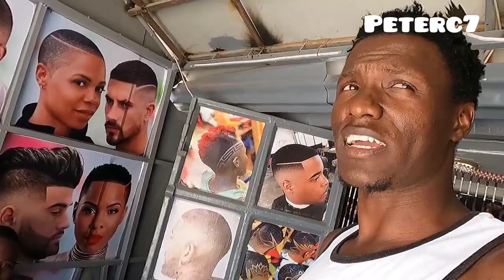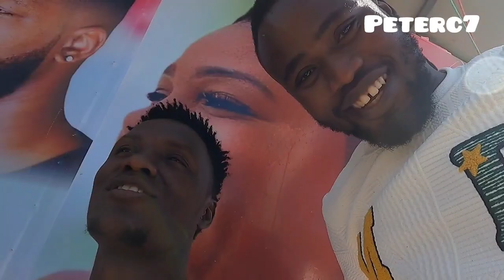1$ SHAVE IN THE CITY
Hello Family welcome back to another video I had a chance to shave. How did he do it watch out...

MAY THE ALMIGHTY FATHER BLESS YOU ALL 🙏❤️